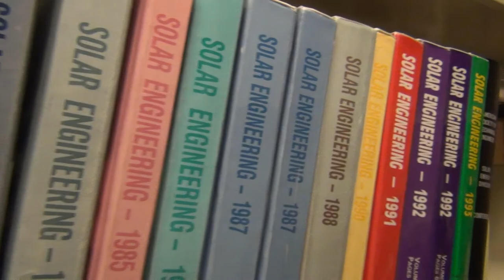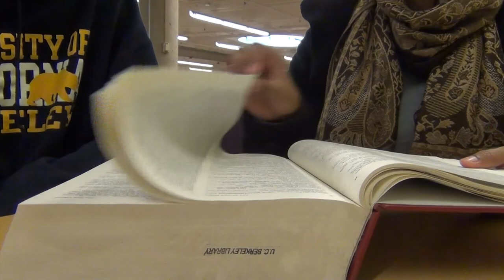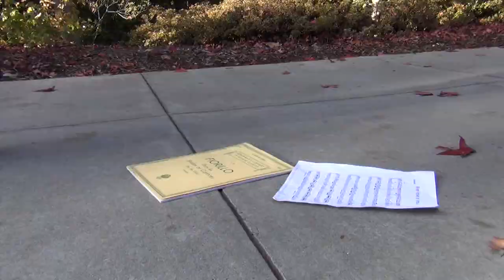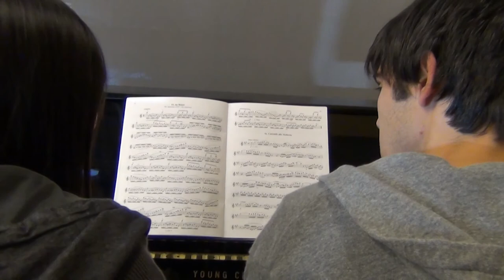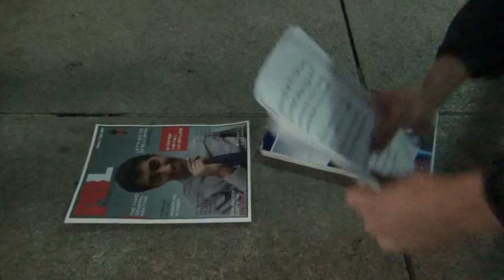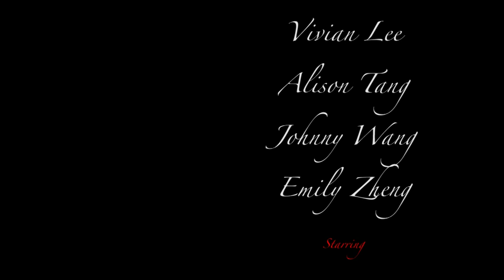PBLtv S5E4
College students are faced every single day with the question: Which Major should I choose? In this episode of PBLtv, we explore the idea that happiness can be found despite what major we end up choosing.